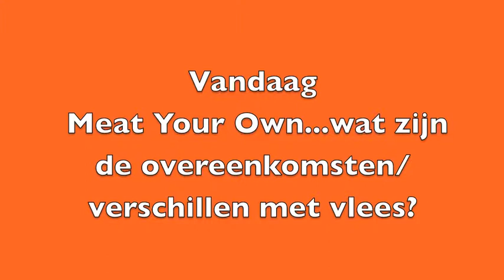Videoblog Olaf van Kooten tijdens 'Meat Your Own' evenement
InnovatieNetwerk zoekt naar nieuwe verbindingen tussen consumenten en producenten van vlees. Tijdens het evenement Meat Your Own gingen deze groepen met elkaar in discussie op zoek naar co-creatie. In het prorgamma werd ook een 'videoblog' van hoogleraar Olaf van Kooten getoond. Hij kijkt vanuit zijn ervaringen in de tuinbouwsector naar het belang van co-creatie en de mogelijkheden voor innovatie door het gebruik van zgn. 'agents' op het internet. Kijk en hoor in kort bestek zijn videoblog "Van veiling tot agentscape'.